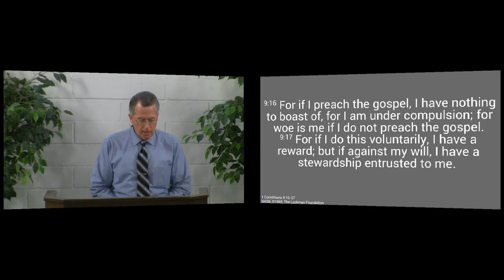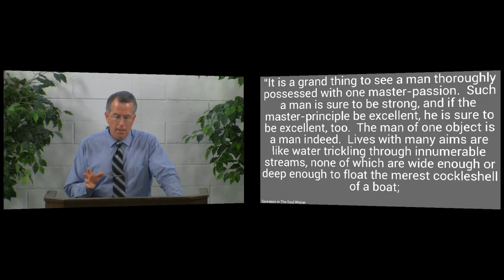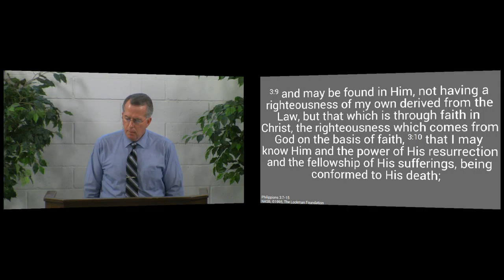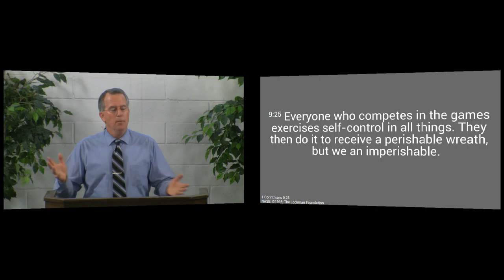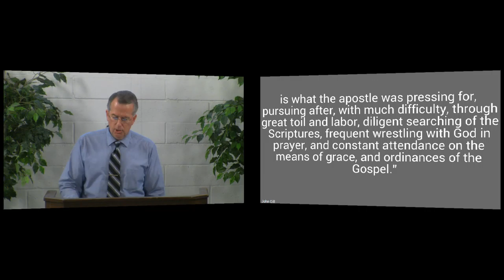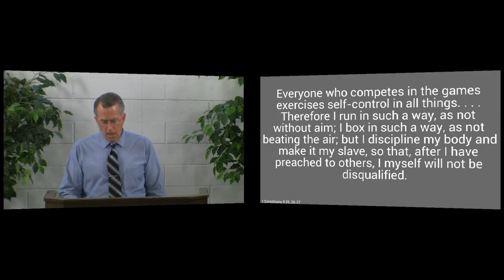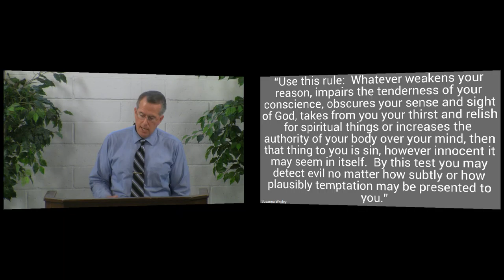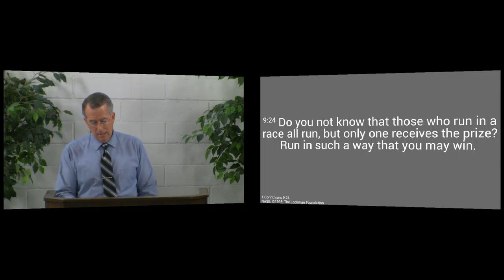150607pm - Living with Purpose - 1 Corinthians 9:24-27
The Lord calls us to pursue His kingdom with the focus and discipline. We must set our eyes on the prize God promises, discipline ourselves to seek that prize, and finally put our full effort into winning that prize.